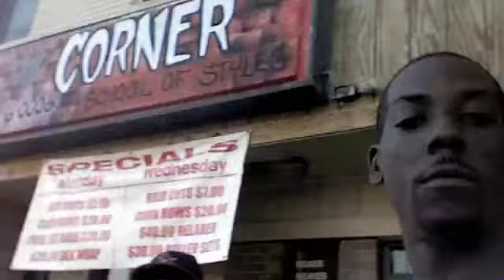still livin'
What Your Life Like?Chief & Fatal.